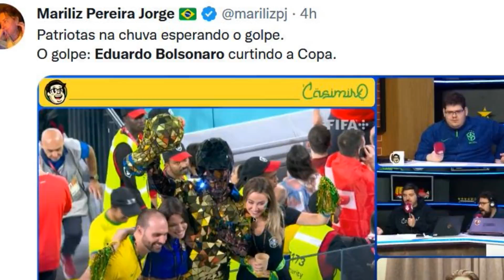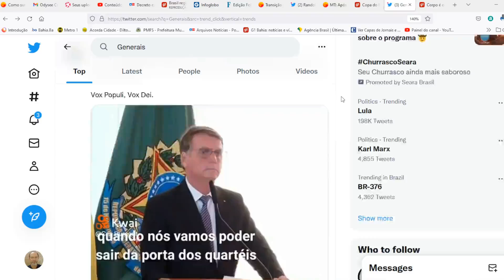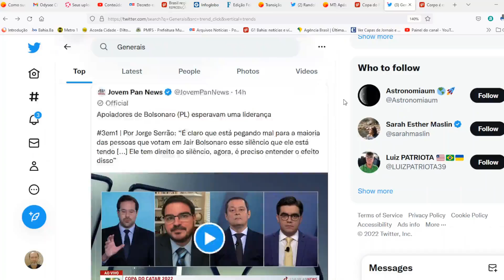Generais melancia desviam foco de Bolsonaro no Catar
29 11 22